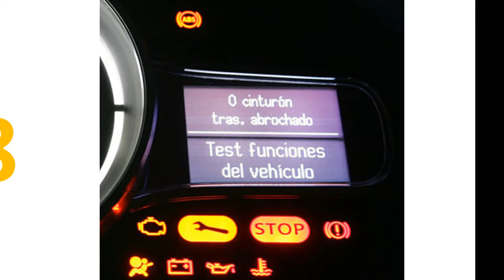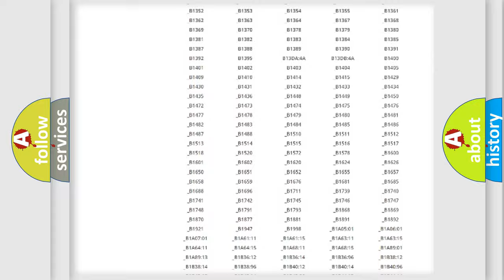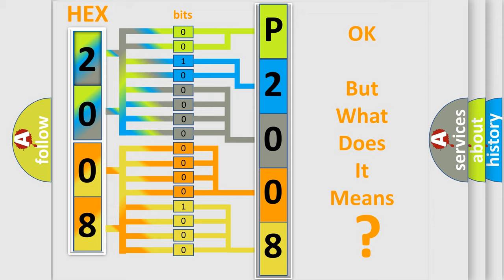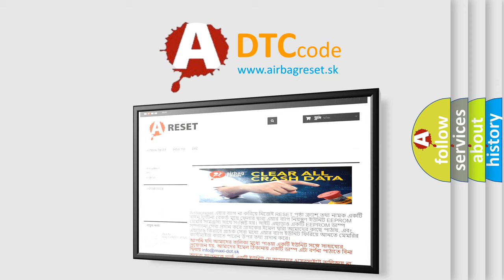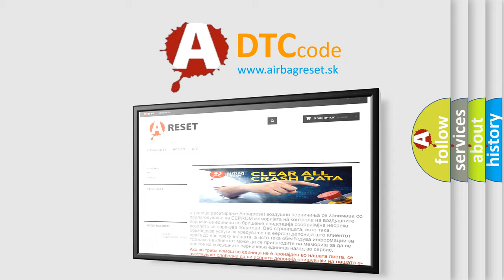DTC Mazda P2008 Short Explanation